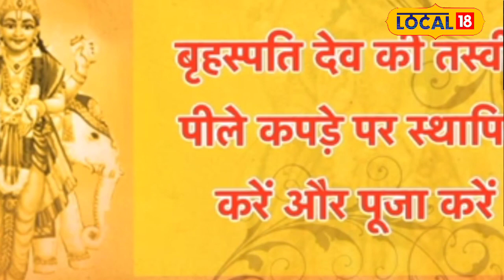Guru Dosh Upay: इन आसान उपायों से कमजोर बृहस्पति होगा मजबूत, हर कार्य में मिलेगी सफलता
Kundli has been given special importance in Hindu religion. If there is Brahmaspati Dosh in the horoscope, then doing some remedies on Thursday will help in getting rid of the problems. Let us know in detail.

हिन्दू धर्म में कुंडली को विशेष महत्व दिया गया है। अगर कुंडली में ब्रह्मस्पति दोष है तो गुरुवार के दिन कुछ उपाय करने से समस्याओं से छुटकारा मिल जाएगा। आइये विस्तार से जानते हैं.